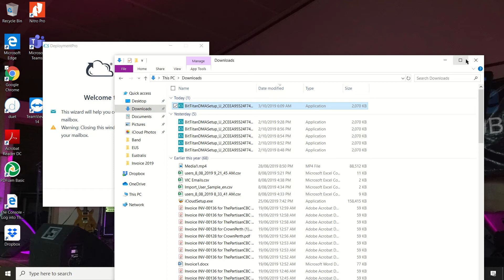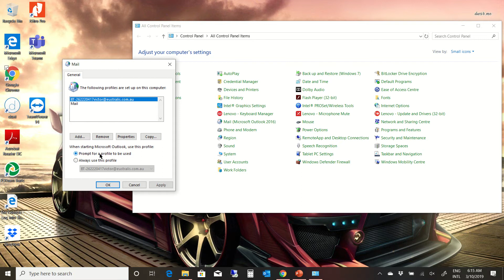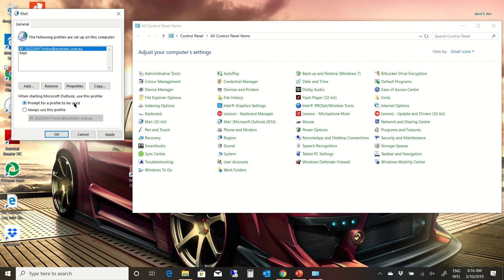Bit Titan Install